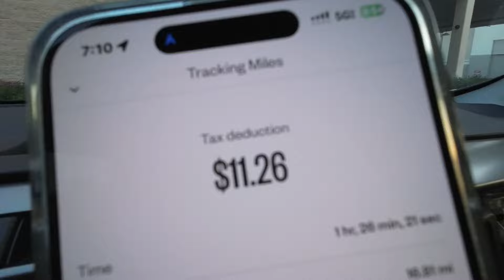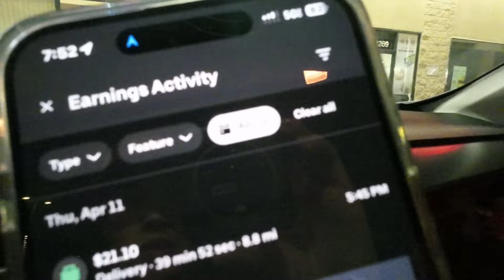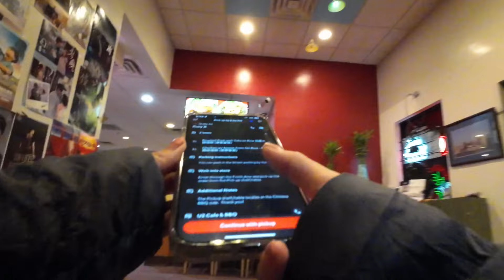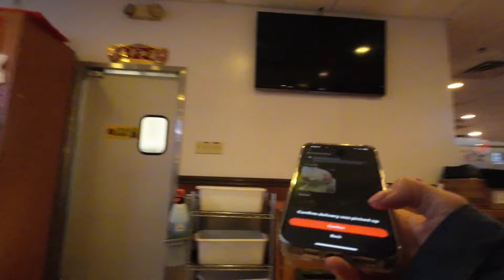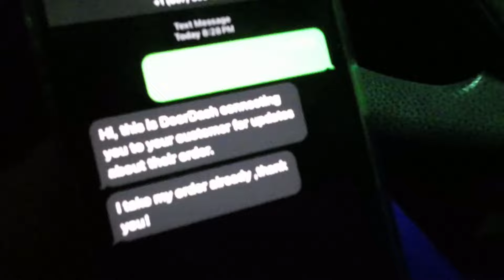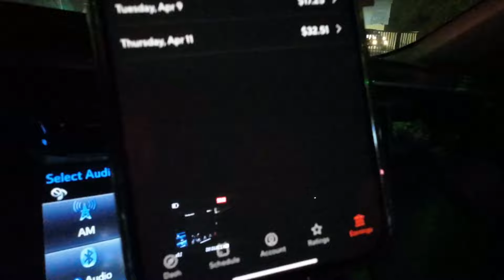Come Along With Me Quick Night Delivery! Uber Eats Ride Along Door Dashing LA County More Bad Orders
(Gift cards sent to email welcomed)

Tax Service: WealthyandWiseTax.Com
If you need help E-filing your State and federal taxes at local rate.

~ RIDE ALONG ~ Walmart Spark Delivery! Adventures doing gig work Uber Eats driver DoorDash Ride Along How much I made? Los Angeles Dinner Shift Uber Eats. I deliver Door Dash in California Los Angeles. This is not what I expected! Multi App to make money. High pay Orders? Los Angeles Uber Eats. Door Dash Updated Completion Rate.  Delivering Uber Eats and Door Dash in California! Low Pay orders vs top dasher High Acceptance rate. Food delivery DoorDash. No Tip Orders. This is why you don't take low paying orders? Delivering Uber Eats to pay by bills! Doordash Ride along. Sunday Door Dash Dinner Food Delivery Uber Eats Driver. Door Dash Shop and Deliver Program is it worth it?  Door Dashing.

I delivered for Doordash Ride along how much did I make? Uber Eats Driver Doordash Driver ride long. High pay order Los Angeles Uber Eats. High Acceptance rate orders. How much I made delivering for Uber Eats and DoorDash. Dinner shift DoorDash Uber Eats. howtodoubereats extracash moneymakingapp sidehustle sidegig ubereats ubereatsdriver ridealong dashing doordash doordashdriver Is delivering on the food App worth it?